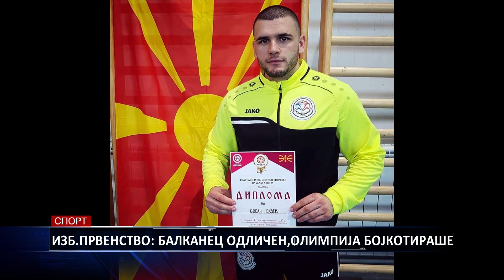ИЗБ ПРВЕНСТВО БАЛКАНЕЦ ОДЛИЧЕН,ОЛИМПИЈА БОЈКОТИРАШЕ 04 02 2019